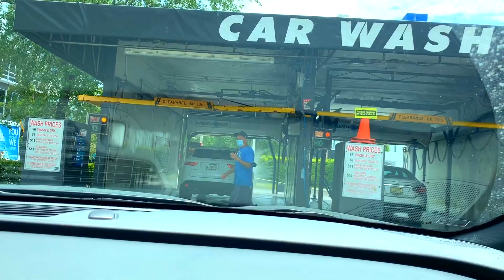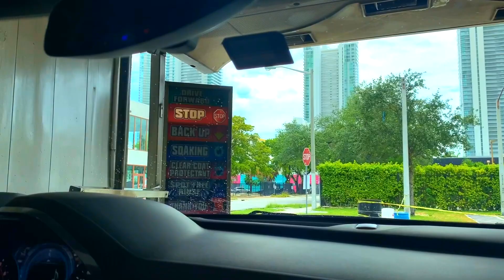США ЦЕНЫ СКОЛЬКО Стоит АВТОМОЙКА в Америке